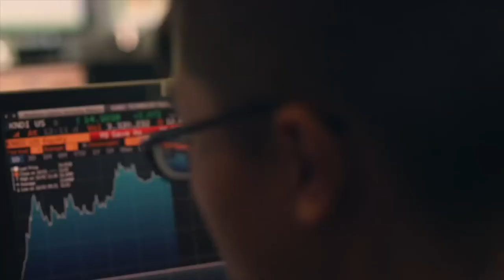Show Me The Love interview with Abacus Studios Owner Alex Ruchaevsky